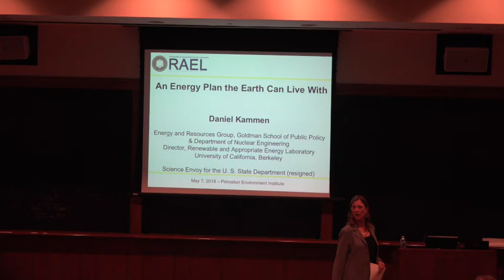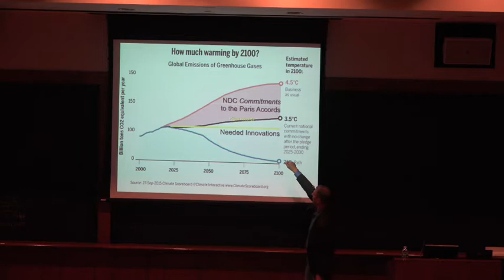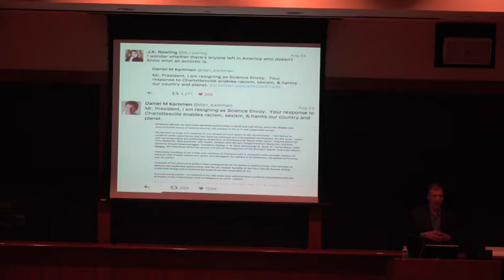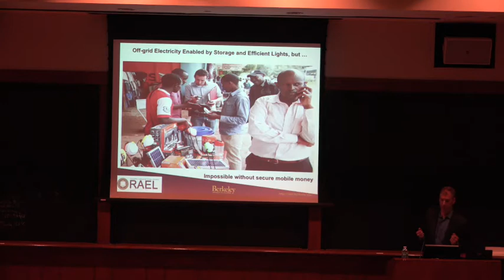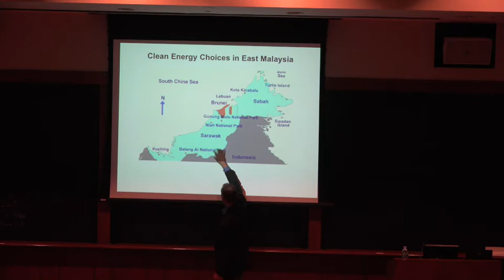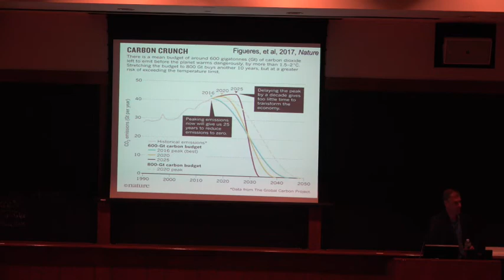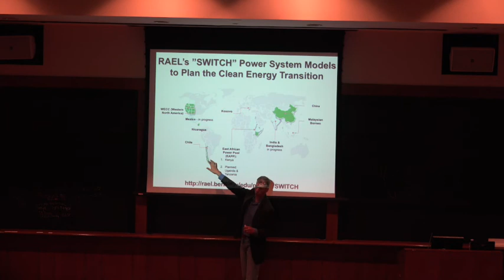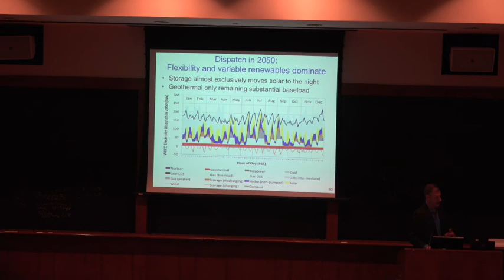ChESS Series: Daniel Kammen, "An Energy Plan the Earth Can Live With"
Daniel Kammen, the Class of 1935 Distinguished Professor of Energy at the University of California, Berkeley, presented, "An Energy Plan the Earth Can Live With," at 4 p.m. Monday, May 7, in Guyot Hall, Room 10. Kammen was the eighth and final speaker in the Challenges in Environmental Sciences Seminar (CHESS) Series organized by PEI in cooperation with campus partners.

Kammen looked at clean-energy projects at scales from off-grid solar-energy systems to mini-grids and decarbonization efforts in the United States, China, Nicaragua, Kenya and Southeast Asia. He reviewed a number of specific areas of energy-system innovation, including in energy storage and information management systems for mini-grid operation. He examined how analytic and practical field-based efforts both decarbonize communities across scales and establish frameworks to meet the Paris climate accord.

Kammen was appointed the first Environment and Climate Partnership for the Americas Fellow by Secretary of State Hilary Clinton in April 2010. Kammen has served as a contributing or coordinating lead author for the Intergovernmental Panel on Climate Change since 1999. From 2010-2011, he was the World Bank Group's chief technical specialist for renewable energy and energy efficiency, in which he helped enhance renewable-energy and energy-efficiency activities and expand the institution's role in promoting cleaner, more sustainable energy. Before joining UC-Berkeley, Kammen was an assistant professor of public and international affairs at Princeton, as well as director of the Program in Science, Technology and Environmental Policy (STEP) and PEI associated faculty. He received his doctorate in physics from Harvard University in 1988.